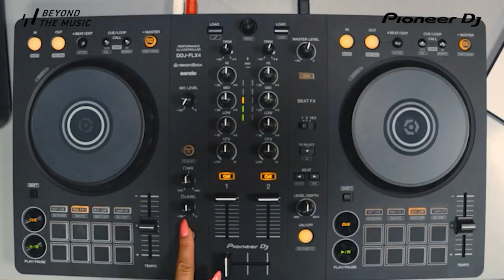Unbox & Review DDJ-FLX4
DDJ-FLX4, thiết bị DJ Controller có 2 channel, sử dụng được với rekordbox, Serato DJ Lite và rekordbox cho điện thoại, máy tính bảng,...

🏠 Địa chỉ: 649 Điện Biên Phủ, Phường 1, Quận 3, TP.HCM
☎️ HOTLINE: 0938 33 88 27